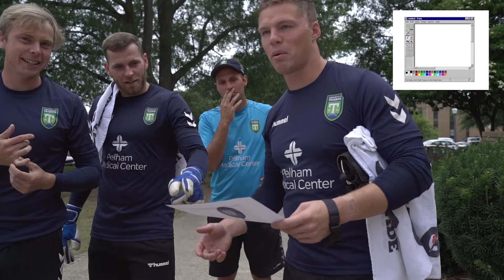Name The 90s Item